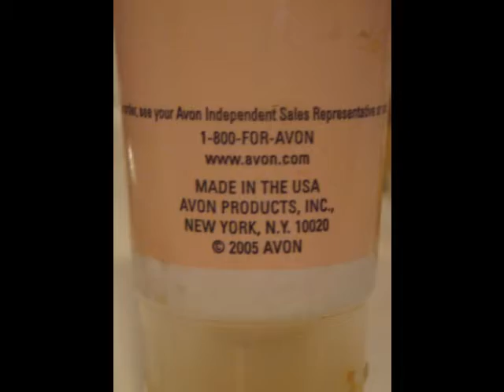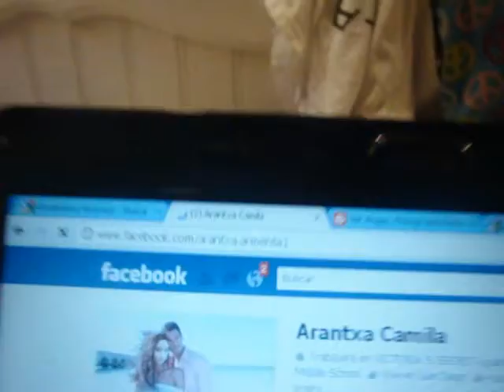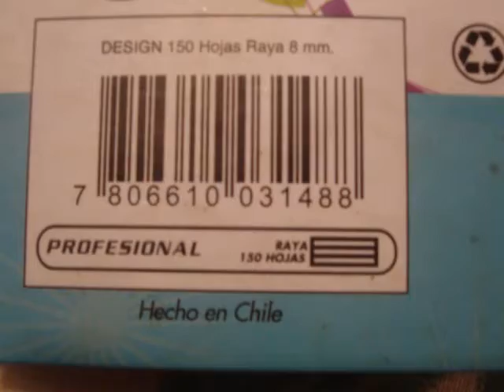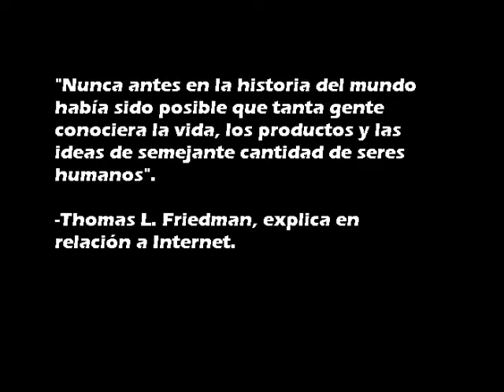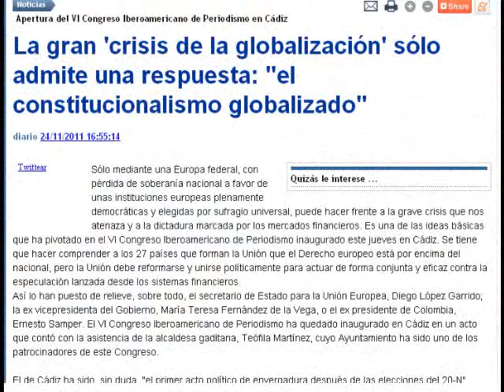Mi mundo y yo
Karla Franco 24506
Vianey Garcíia 24522

SALON : 2431